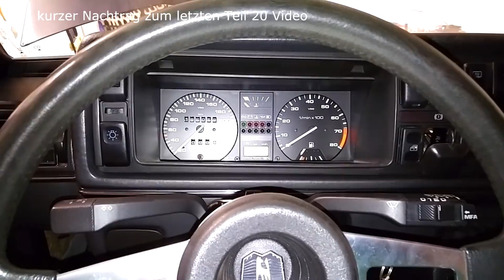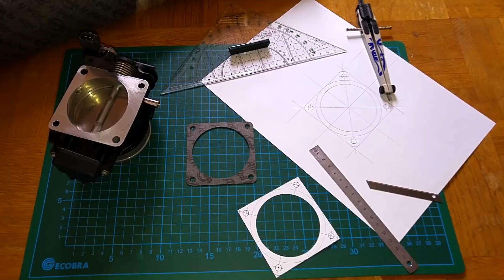Golf 2 ABF 2L 16V Teil 21 | Ansaugbrücke + Einspritzleiste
Servus Leute,

in diesem Video zeige ich euch die Montage der Ansaugbrücke, Einspritzleiste, Zündkabeln und wie man den Leerlaufregler richtig einstellt.
Dazu gehe ich auf das bekannte Problem "Golf 2 ABF Ansaugschlauch scheuert am Dom" ein.
Für die Drosselklappe schneide ich mir selbst aus Dichtpapier eine Dichtung zu, da es diese nirgends mehr zu kaufen gibt.
An der Einspritzleiste tausche ich alle wichtigen Gummis damit nichts undicht wird.
Am Anfang gibt es noch einen kleinen Nachtrag zum letzten Video bezüglich MFA und Kofferraumbeleuchtung

Viel Spaß;-)